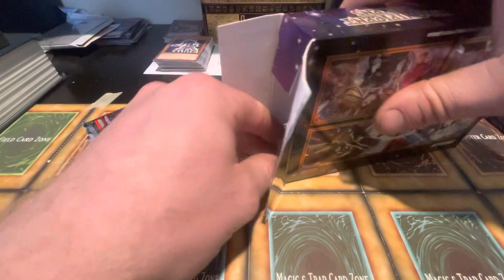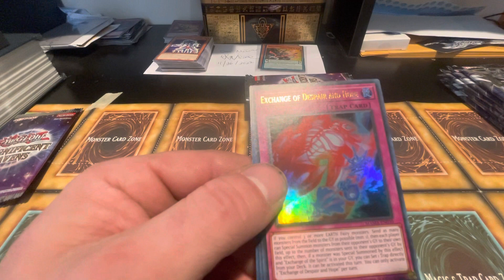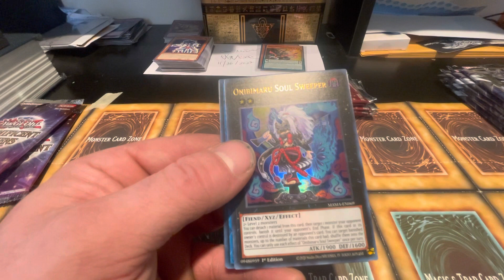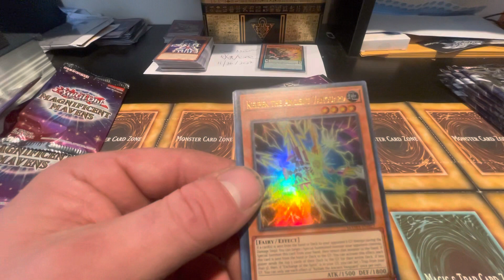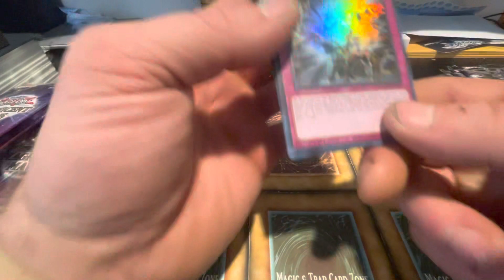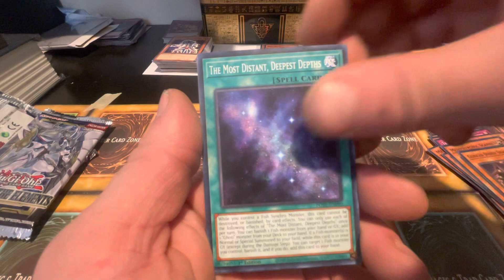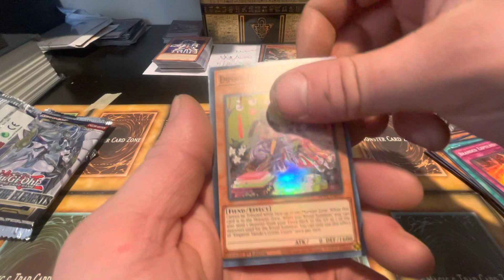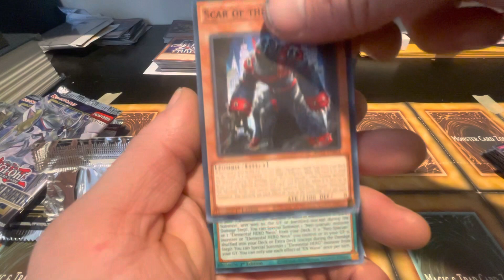Opening more magnificent mavens yugioh display boxes